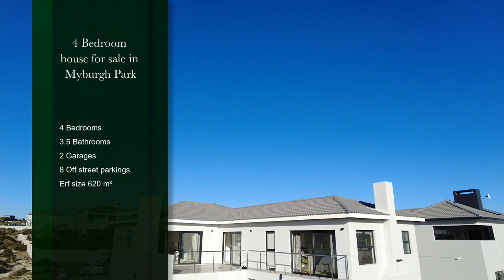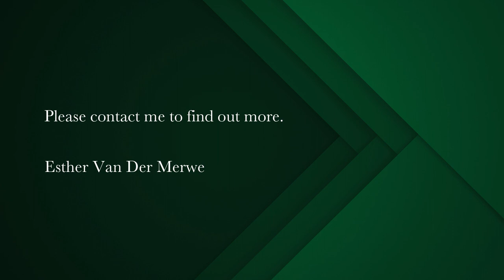4 bedroom house for sale in Myburgh Park | Pam Golding Properties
4 Bedroom in Myburgh Park With Views
Permanent views over the Langebaan Lagoon.

Situated in a Cul-du-sac with a greenbelt on one side. will ensure endless Lagoon sunsets from ground and second floor.

You are welcomed with an big open plan living area with centre island & breakfast nook. There is a gas hob and electric oven, kitchen with sliding doors to the braai room, and swimming pool. This area is perfect with the entertainment happening on one level.

The separate scullery & pantry has door leading to back yard. There is an area for you make your own vegetable garden, and water tanks to keep the grass green all year round.

On the second level there is the main bedroom with full en-suite, with views from a private balcony. The two bedrooms are serviced with family bathroom and the 4th bedroom has en-suite shower with magical views over the Lagoon and access to the balcony with sliding doors.

*Separate Study
*Solar Geyser
*Perimeter beams
*2500 l Water tank
*Space on side for the Caravan or the Boat
*Property fully walled
*Ample off street parking
*Automated Garage with direct access to the house

The space for this home has been perfectly planned. perfect for the big family. make this your own.